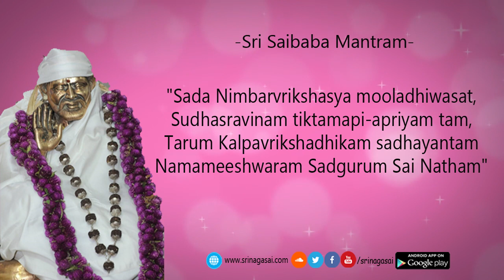Saibaba Mantram, Sada Sada Nimba Vrukshasya mooladhiwasa with lyrics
Sada Nimba Vrukshasya song

"Sada Nimbarvrikshasya mooladhiwasat,
Sudhasravinam tiktamapi-apriyam tam,
Tarum Kalpavrikshadhikam sadhayantam
Namameeshwaram Sadgurum Sai Natham"

I bow before Sadguru Sai Who by his divine presence
below the Neem tree blessed the leaves to be sweet
and the tree a wish-fulfilling tree.

To know more about Sri Naga Sai Mandir visit our